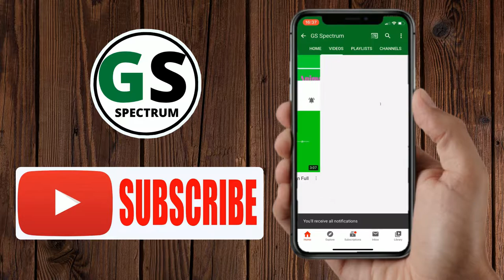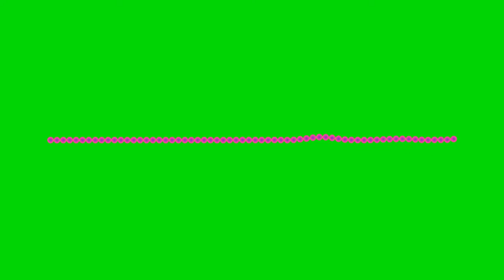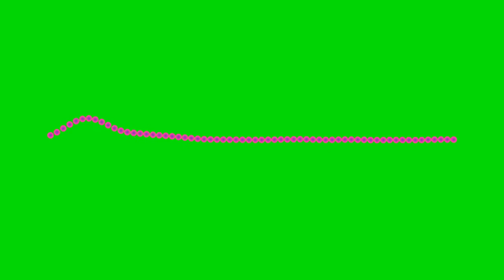New Green Screen Audio Spectrum - Netrum Any Closer [No Copyright Music]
Hi